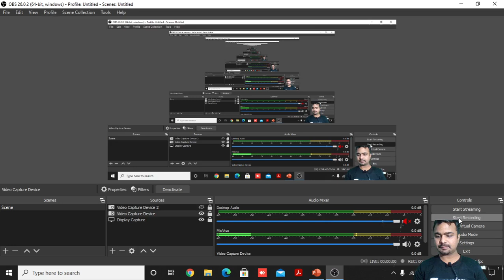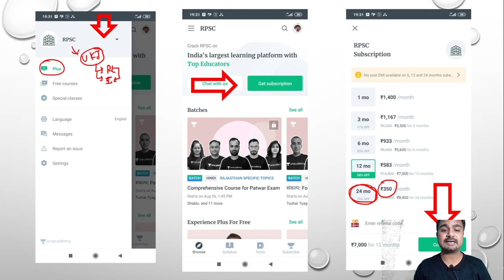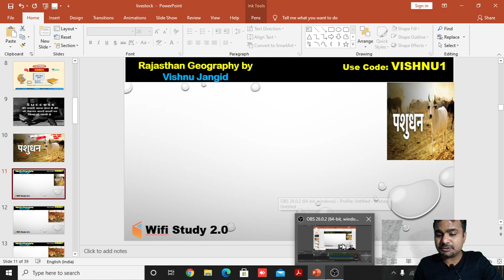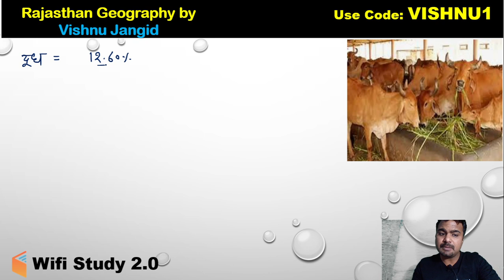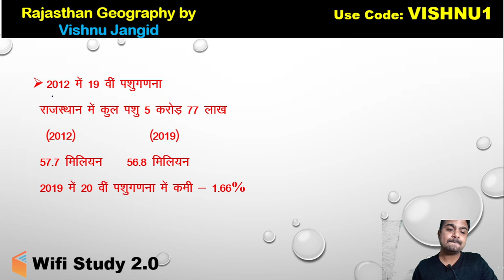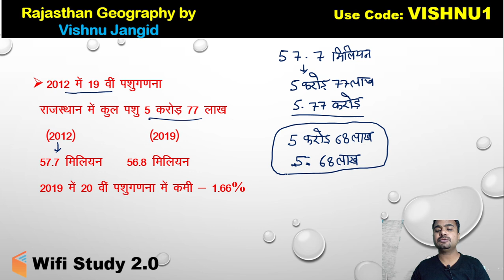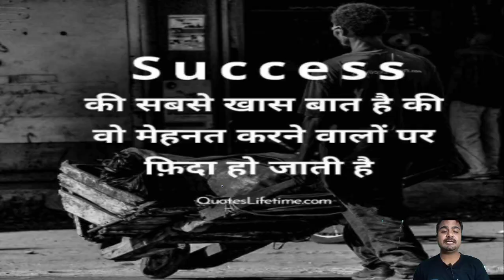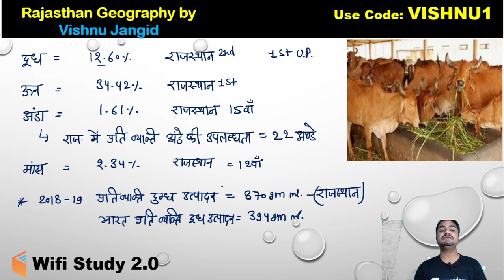5:00 PM - RPSC RAS 2020 | Rajasthan Geography by Vishnu Jangid | राजस्थान में पशुसम्पदा (Part-1)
RPSC RAS 2020 | Rajasthan Geography for RPSC/RAS | Rajasthan RAS Geography | Animal Estate in Rajasthan | राजस्थान में पशुसम्पदा wifistudy 2.0

✿ Morning Shows:
06:00 AM - Daily Current Affairs by Ankit Avasthi Sir
07:45 AM - Current Issues by Ankit Avasthi Sir
08:00 AM - Rajasthan Current Affairs by Rajendra Sir
09:15 AM - English Vocabualry by Suman Ma'am
08:30 AM - Electrician by Ramveer Sir
09:00 AM - Daily Current Affairs Dose by Anadi Sir

✿ REET 2020 Exams:
12:00 PM - Sanskrit by OP Gupta Sir

✿ Delhi/SSC/Railway 2020 Exams:
01:00 PM - History by Praveen Sir

✿ Rajasthan Patwar/Police 2019-20:
01:30 PM - Hindi by Ganesh Sir
02:00 PM - Geography by Rajendra Sir
02:30 PM - Maths by Sajjan Sir
03:00 PM - Basic Computer by Vivek Pandey Sir

✿ High Court LDC 2020:
04:00 PM - History by Praveen Sir
04:30 PM - Hindi by Ganesh Sir
05:00 PM - English by Harsh Sir

✿ SSC & All State Level Exams:
04:30 PM - Reasoning by Samashti Ma'am

✿ RPSC/RAS 2020:
05:00 PM - Geography by Vishnu Sir

✿ SSC & Railway NTPC 2019-20:
06:00 PM - Maths by Rahul Rathore Sir

✿ Railway NTPC/Group D 2020 Special:
05:00 PM - General Science by Neha Ma'am
06:00 PM - General Knowladge by Vivek Kumar Sir
08:00 PM - Reasoning by Abhishek Rao Sir
09:00 PM - Maths by Mayank Sir
11:00 PM - GK/GS by Alok Bajpai Sir

✿ All Competitive Exams:
06:30 PM - Computer Science & Application by Vivek Pandey Sir
07:00 PM - Important Computer Quiz by Pankaj Sir
09:00 PM - GS by Amir Khan Sir
10:00 PM - Maths by Suresh Sir
11:00 PM - Maths by Nikhil Sharma

1. One Subscription, Unlimited Access
2. Learn from your favorite teacher
3. Real time interaction with teacher
4. You can ask doubts in live class
5. Limited students
6. Download the videos & watch offline